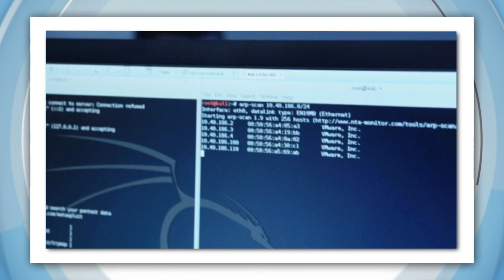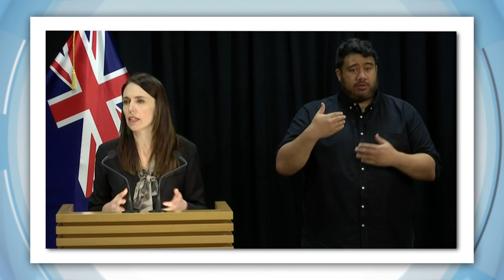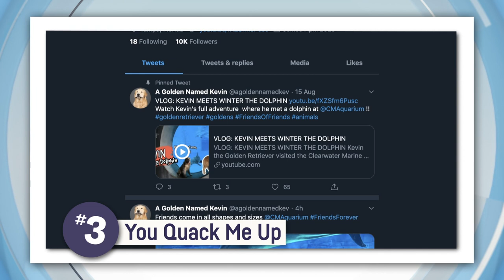Scams Awareness Week & COVID Delays NZ Election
Imagine waking up one morning and finding out someone is pretending to be you! Well, for about 24,000 Aussies so far this year it's an unfortunate reality. We've been spending a lot more time online and at home due to COVID-19 and scammers have been making the most of it. A new report found we've been scammed out of more than $90 million this year alone.

The most common way is by scammers pretending to be the government. They contact people by phone, text, or email and say that in order to give them the money they're owed they'll need some personal details. The scammers can then use all of this info to do things like access bank accounts or take out new credit cards in that person's name.

There are also many other scams, like fake competitions, with people offering large sums of money if you just send them a little bit first, and dating and romance scams.

So how do you protect yourself? Well, the best way is to be really careful about what information you share about yourself online or with others. It also pays to learn a bit about the different types of scams so you know what you're looking out for, and if you're contacted by someone you don't know, question if they really are who they say they are.

NEW ZEALAND ELECTION
New Zealand has postponed its election by a month because it's currently going through a second wave of COVID cases. Prime Minister Jacinda Ardern says the delay is all about making the elections as safe and fair as possible. The new date, October 17th, will give New Zealanders more time to vote which the government hopes will mean smaller crowds at polling booths.

MOTO GP
The red flag came out early in the Austrian MotoGP when Franco Morbidelli's Yamaha collided with Johann Zarco's Ducati sending their bikes cartwheeling through the air. Luckily the two riders came out unharmed, but they narrowly missed several others on the track including MotoGP legend, Valentino Rossi, who said he was lucky to be alive and warned racers they need to be more careful.

WINTER GAMES
Over in New Zealand, the Winter Games Obsidian has taken shreddin' the gnar' to the extremes! The comp started last week and competitors showed off some pretty impressive moves in the Big Air event and traversed some epic slopes in the Freeride. At the moment Team Smoothy is topping the leaderboard, but there's still plenty of time for things to change before the comp wraps up on Thursday.

ENGLISH CHANNEL SWIMMER
Imagine swimming for 10 hours and 40 minutes straight! Well, that's what Aussie Chloe McCardel's just done by crossing the English Channel between England and northern France. It's also the 35th time she's done it. She's now taken over the men's record for the most crossings and has eight more swims to go to beat the women's record!

PANDA BIRTHDAY
The world's oldest living panda in captivity has celebrated its 38th birthday! Xinxing was given a giant cake made especially for her, filled with fruits, bamboo shoots and leaves. 38 is really old for a panda - the equivalent age for us is somewhere between 110 and 140 years old. Xinxing is really special for another reason too - she's a mum of 10! And has more than 153 descendants around the world.

BABY PANDA
A baby panda which was born at a zoo in the Netherlands has been named Fan Xing. For now, the cub's spending all of its time with mum and will make its public debut in October.

DOGGO x DOLPHIN FRIENDSHIP
Kevin the golden retriever is obsessed with ducks and now he's found a mate who's also just as keen on them - Winter the dolphin! The pair met at Clearwater Marine Aquarium and went for a swim together - with a rubber ducky of course!